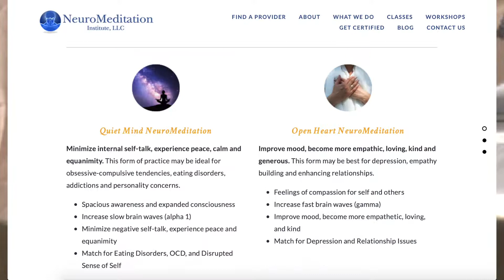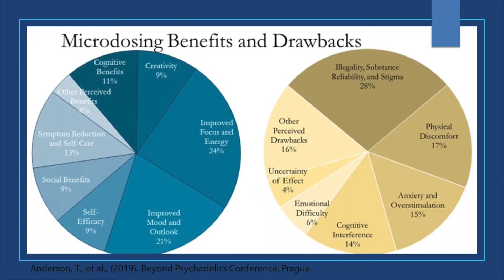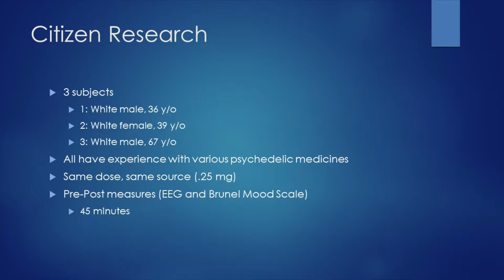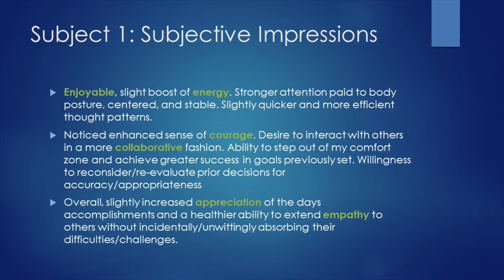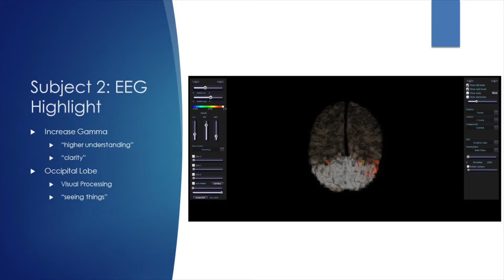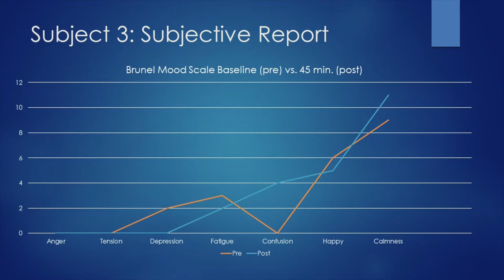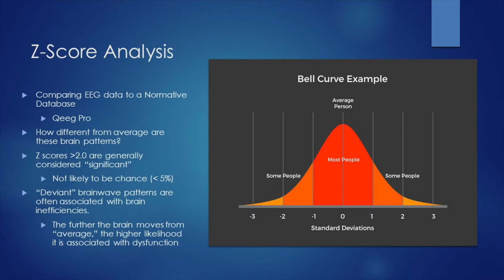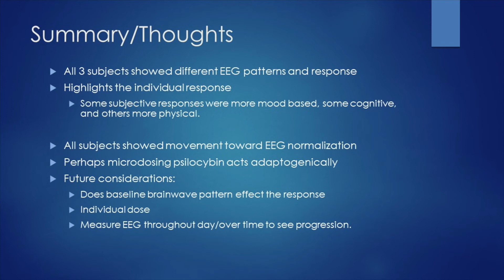EEG Changes Associated with Microdosing Psilocybin ~ Dr Jeff Tarrant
By now we are all familiar with the research being done to examine changes in the brain associated with a variety of psychedelics, including Psilocybin, Ayahuasca, LSD, and 5-MeO-DMT. Despite the fact that there is increasing evidence for the positive potential impacts of microdosing Psilocybin, there is currently no research examining the impact that non-psychedelic doses may have on the brain. This presentation will explore the current science behind microdosing and describe preliminary data examining changes in EEG associated with this practice.

Dr. Tarrant is a licensed psychologist and board certified in neurofeedback.

He is the director of the NeuroMeditation Institute or NMI. And author of the book "Meditation Interventions to Rewire the Brain: Integrating Neuroscience Strategies for ADHD, Anxiety, Depression & PTSD"

His research focuses on exploring brainwave changes that occur as a result of contemplative practices, technological interventions, and altered states of consciousness.
He is a regular presenter at national and international conferences.  And he has a private practice in Eugene Oregon where he specializes in technology assisted meditation.

Purchase  "Meditation Interventions to Rewire the Brain: Integrating Neuroscience Strategies for ADHD, Anxiety, Depression & PTSD"